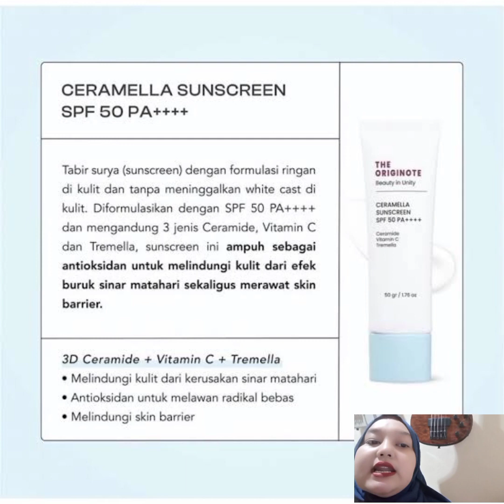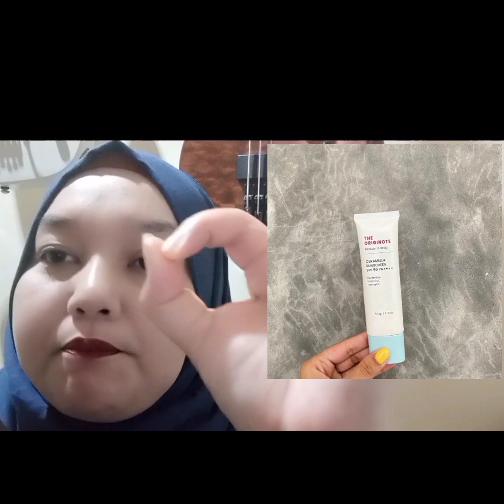Originote Skincare 2in1|Pertama Di Indonesia.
Sunscreen menjadi salah satu produk yang wajib dimiliki semua orang, untuk melindungi kulit dari paparan sinar UV.
Tanpa produk yang satu ini, kulit bisa lebih mudah terdampak efek buruk sinar UV matahari, mulai dari munculnya flek, kerusakan skin barrier, hingga yang terparah yakni kanker kulit.
Untuk itu, pastikan kamu selalu menyediakan sunscreen di tas atau ranselmu, dan mengaplikasikannya setiap hari.
Sunscreen terbaik yang cocok untuk semua jenis kulit bisa kamu dapatkan di sini.
Saat ini, ada banyak sekali pilihan sunscreen yang beredar di pasaran, dan salah satu yang terbaik datang dari brand THE ORIGINOTE.

Nah, brand ini punya varian sunscreen yang tak kalah menarik dan berhasil terjual lebih dari 10.000 pcs di Shopee sejak diluncurkan.

Produk ini adalah THE ORIGINOTE Ceramella Sunscreen SPF50 PA .
Produk ini merupakan hybrid sunscreen (perpaduan antara chemical dan physical) dengan SPF 50 PA .
Sunscreen ini juga hadir dengan kandungan 3 jenis Ceramide, Tremella, dan Vitamin C.

Kemudian Tremella, memiliki kandungan hyaluronic acid yang berfungsi untuk tetap memberikan kulit kelembapan, Vitamin C, dan amino acids yang mendorong produksi kolagen, memiliki kandungan vitamin D yang tinggi, membantu kulit mendapatkan kelembapan maksimal dan memulihkan dari paparan jahat sinar UV.

Terakhir adalah Vitamin C membantu untuk memproduksi kolagen, yakni protein yang dibutuhkan untuk membantu mencegah keriput, proses penyembuhan luka, memperlambat proses penuaan, mampu menjaga keremajaan, dan mencerahkan kulit.

Jika disimpulkan, sunscreen ini berfungsi untuk melindungi kulit terhadap efek buruk dari sinar matahari, melindungi kulit dari penuaan dini yang disebabkan oleh efek buruk dari sinar matahari dan sekaligus mebantu merawat skin barrier.